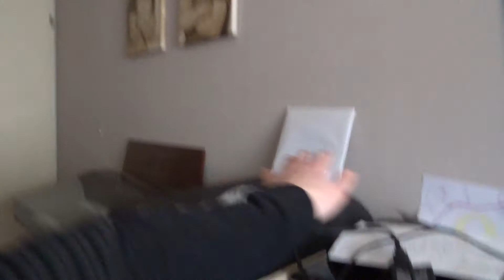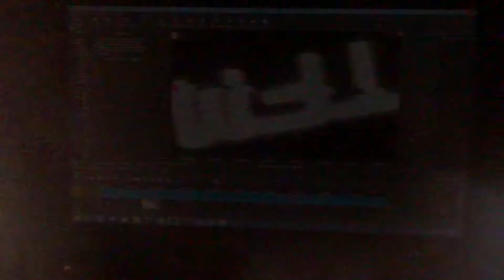Al de liefde naar de mensen die in deze tijd zijn gestorven ❤️ 💛 💚 💙 💜 |VLOG #29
Al de liefde naar de mensen die in deze tijd zijn gestorven❤️ 💛 💚 💙 💜 ❤️ 💛 💚 💙 💜 ❤️ 💛 💚 💙 💜
►► Welkom op mijn kanaal genaamd 2005rens!

►► Ik ben Rens, beter bekend als 2005rens, ik ben 15 jaar oud en ik maak video's op Youtube!

►► Dit is een Nederlands kanaal! En ik maak Vlogs, Games, En meer soorten video's!